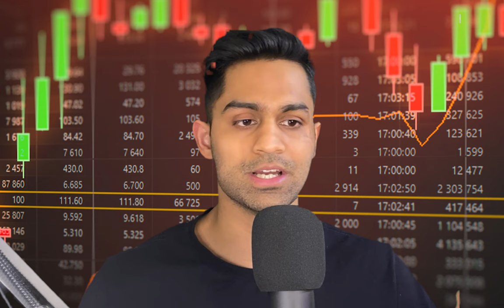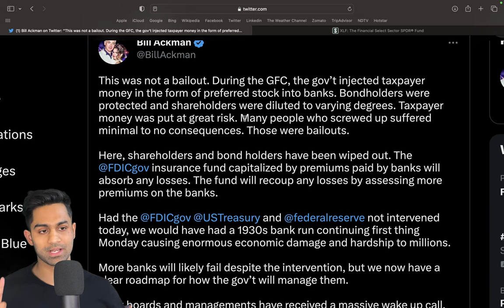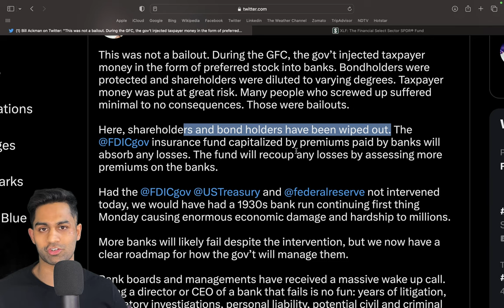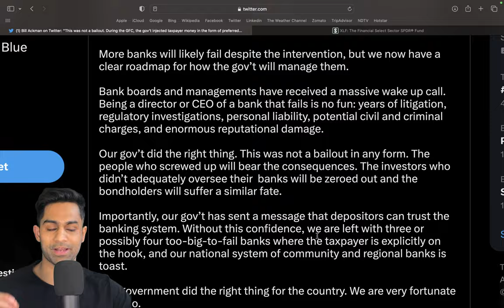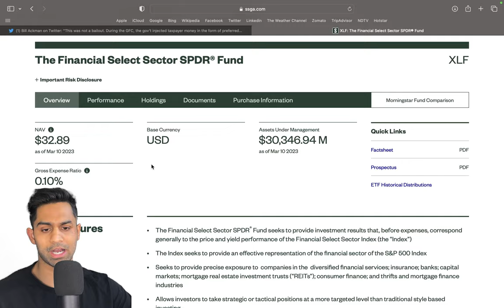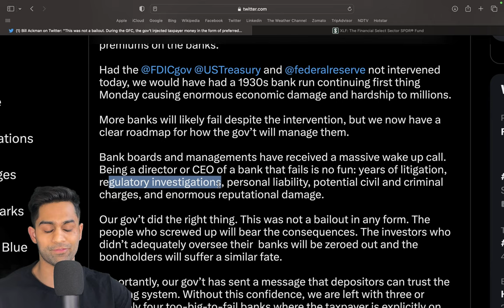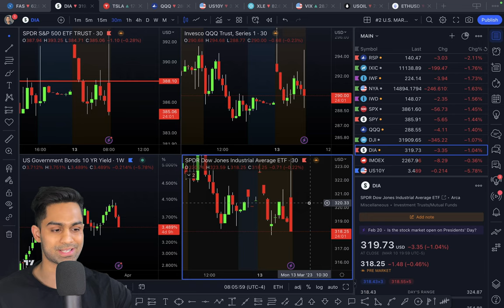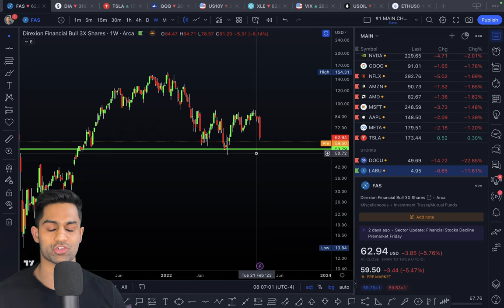🚨 HUGE Opportunity in THIS ETF?